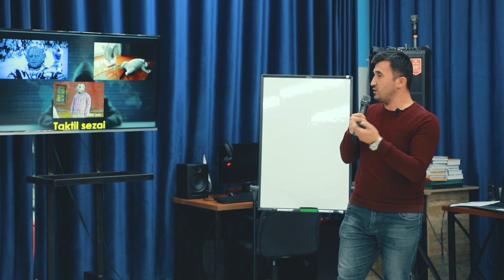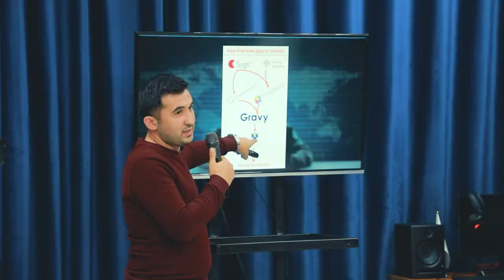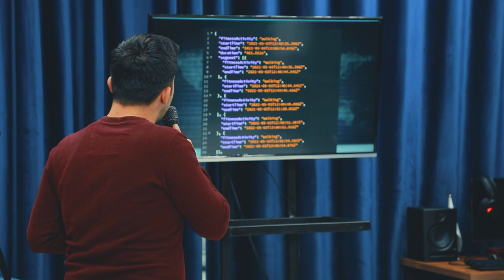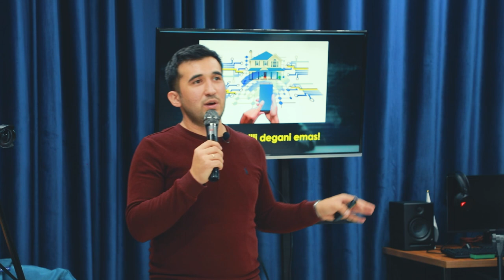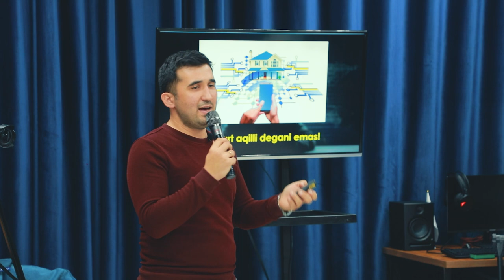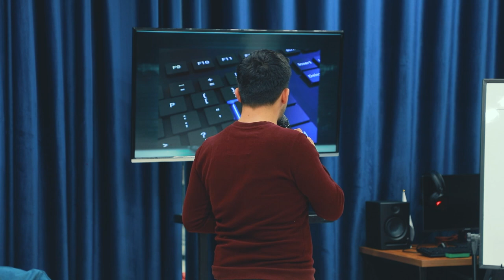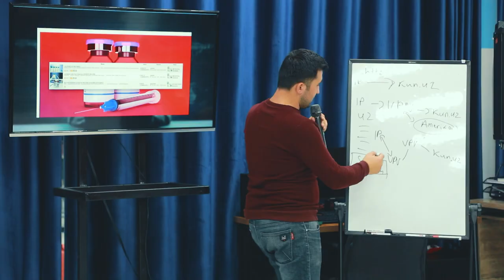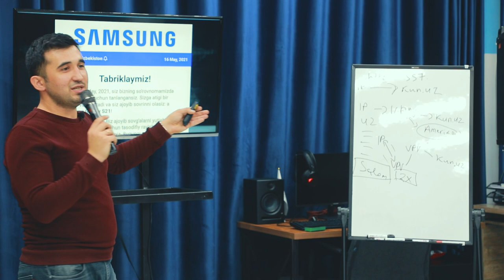"Axborot xavfsizligi, aytilmaydigan gaplar" mavzusidagi trening.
Ushbu trening qatnashchilari professional dasturchi Zafarbek Sobirovdan bugungi kunda dolzarb bo'lgan ma'lumotlar xavfsizligi borasida qimmatli ma'lumotlarga ega bo'lishdi. Treningni to'liq formatda YouTube sahifamiz orqali tomosha qilishingiz mumkin.

00:00 Kirish
01:00 Axborot olish turlari
03:55 Axborot bu kalit
07:00 Axborot xavfsizligi
18:00 Google va Facebook
31:10 Himoya himoyalanganmi?
37:37 Barmoq izi va Face ID
42:28 WannaCRY virusi
49:00 Stuxnet
53:36 Darknet